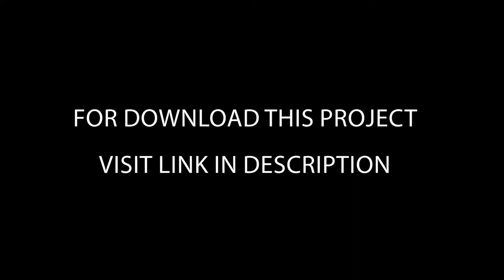Free Telegram Logo and Free WhatsApp Logo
today I have prepared a new lower third for you
this is a free after effects project